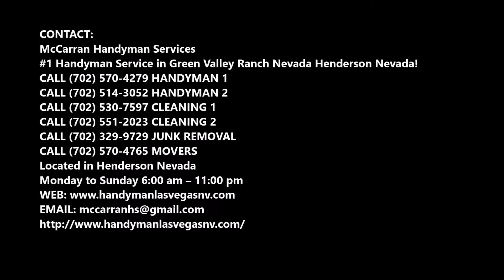Sidewalk Contractor Sidewalk Repair Services in Henderson Nevada | McCarran Handyman Services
Leading Sidewalk Contractor Sidewalk Repair Services and cost in Henderson Nevada | McCarran Handyman Services

Sidewalk contractor near me Henderson: Are you searching for sidewalk contractor service in Henderson Nevada? With McCarran Handyman Services you can make you sidewalk ways an attractive one. Our workers are the best sidewalk contractor and our belief in providing the excellent quality of services keep a step ahead of our competitors. Best sidewalk contractor service of Henderson Nevada! Free estimates.

SIDEWALK CONTRACTOR

Whether you are concreting your driveway or walkway, our experienced and professional sidewalk contractor team will meet and exceed your expectations. We offer the products and services needed for a perfect result. A sloppy concrete job can significantly reduce your property value, so allow our team to work on your driveway, sidewalk or pathway. Our concrete comes from an independent concrete batching plant and we also use packaged products of high quality.

Our team at McCarran Handyman Services will bring our ready-mix concrete to your property to get the job done. From driveways to sidewalks, the material can be used to fortify your surfaces. To reinforce your concrete, we can even install fiber mesh underneath to make your surface have better tension and strength.

Our concrete mix is available in a range of strengths:
• 20 MPa
• 25 MPa
• 32 MPa
• 40 MPa
• 50 MPa

We specialize in delivering concrete sidewalk solutions to the residential, commercial, industrial and civil sectors throughout Henderson Nevada and no job is too big or too small.

We've built our reputation based on quality workmanship, efficient service and value for money. We're looking forward to extending to you the same quality results we've become known for throughout the industry.

MCCARRAN HANDYMAN SERVICES OFFERS THE FOLLOWING SIDEWALK CONTRACTOR SERVICE FOR OUR VALUED CUSTOMERS

● Our technical expertise and commitment to quality ensure that your job will be done on time and within your budget. By using only the most reliable and reputable concreting supplies, we are confident that your concrete will look pristine and make your property more functional.

BEST SIDEWALK CONTRACTOR COMPANY OF HENDERSON NEVADA

#1 Handyman Service in Green Valley Ranch Henderson Nevada!
Located in Henderson Nevada
Monday to Sunday 6:00 am – 11:00 pm